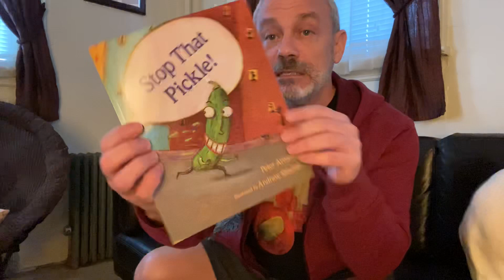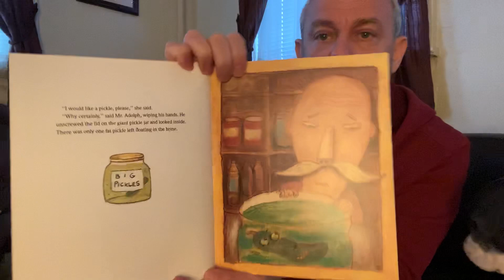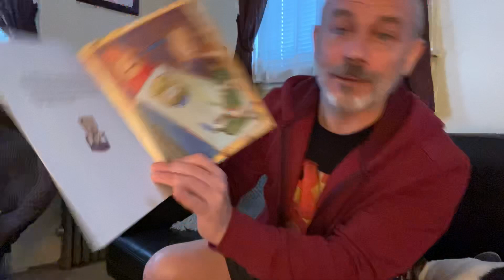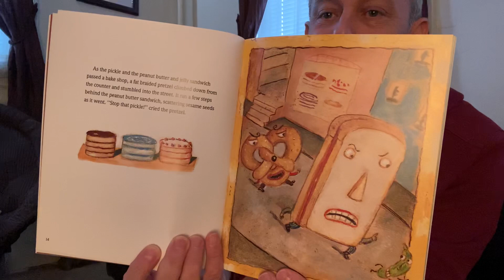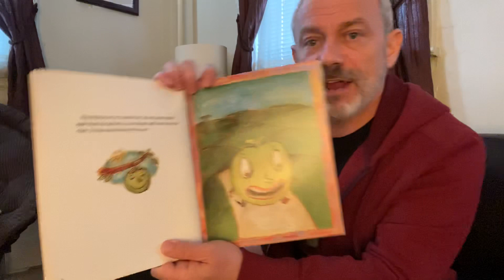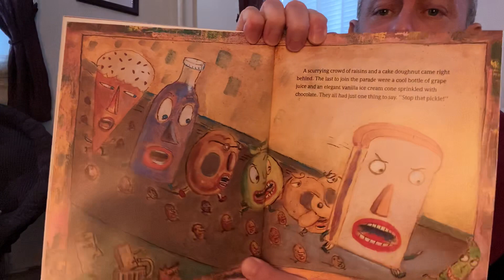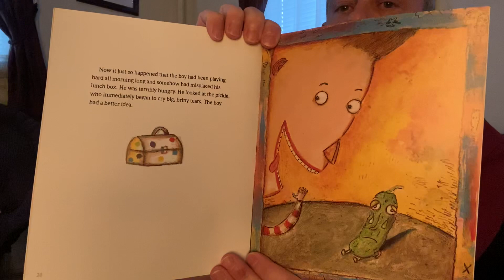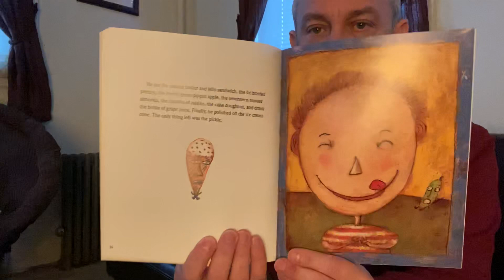Stop That Pickle!